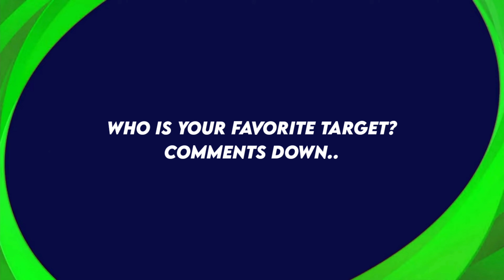Upcoming Monday English League Selection Pack In eFootball 2023 Mobile | Players & Max Ratings